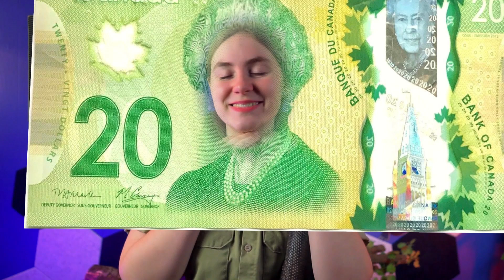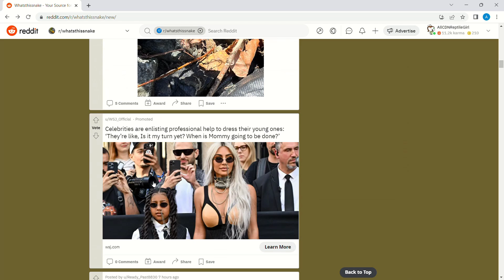Top 5 COOLEST Canadian Snakes - Part 2!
While not known for huge number of herps (both in population and species), Canada still has some really cool snakes.  Bull Snakes, Rubber Boas, Massasauga Rattlesnakes, Plains Hognose Snakes & Garter Snakes were my 5 coolest Canadian snakes last time around.  Who makes the cut this time?

Mail:
Annaliese - All Canadian Reptile Girl
London , ON N6H5C4
Canada

A Slither of Snakes 4K

Blue Racer They're FAST!